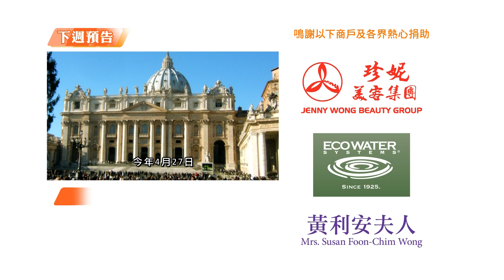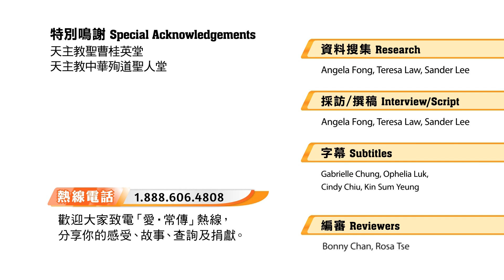愛 ● 常傳 - 從逾越到復活 From Passover to Resurrection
耶穌死在十字架上三日後復活，是基督徒信仰的核心。每年復活節臨近，天主教都會有一連幾天的禮儀慶典，當中為門徒洗腳和最後晚餐情節，更會臨現眼前。生命恩泉帶大家去瞭解天主教復活節三日慶期，體驗禮儀的奧妙。
Jesus' crucifixion and resurrection are the core of the Christian faith. Each year when Easter approaches, Catholics will participate in several days of liturgical celebrations, from the Lord's Last Supper to the Easter Vigil. This episode explains the purpose and meaning behind these liturgies and how we can prepare ourselves for Easter in remembrance of our Lord's passion, death and resurrection.